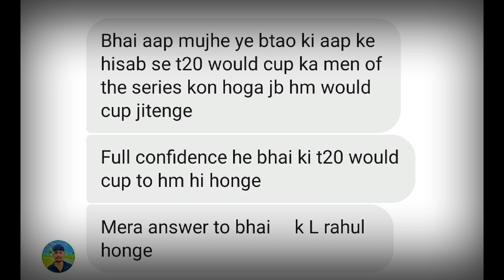WORLD CUP मे नही होगा INDIA VS PAKISTAN.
This video talks about the recent cricket updates including T20 World Cup, Virat Kohli, Rishabh Pant, Dinesh Karthik, Avesh Khan, Chahal Bhuvneshwar Kumar, Sanju Samson. Rohit Sharma, Rahul Tripathi, Deepak Hooda, Suryakumar Yadav, Hardik Pandya, Kl Rahul and Indian Cricket Team